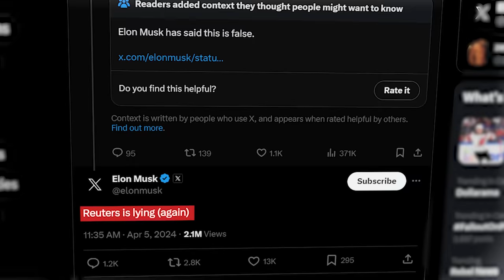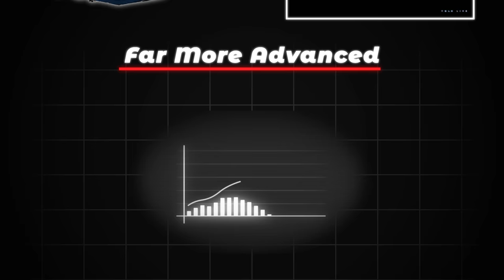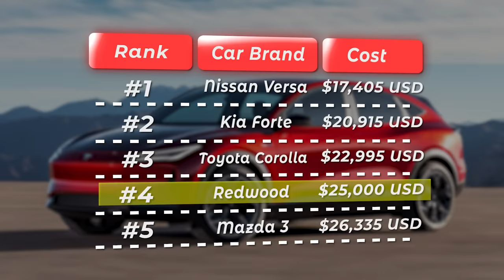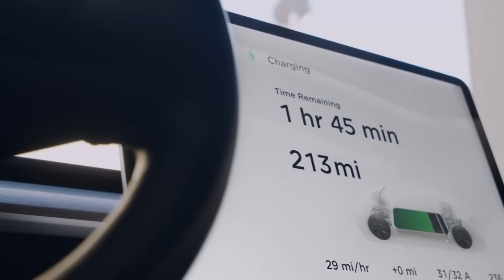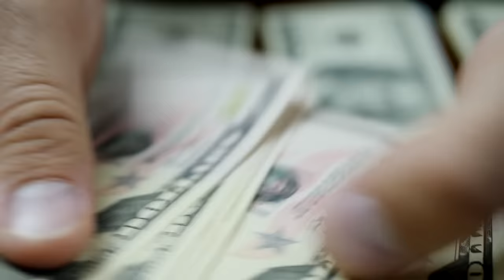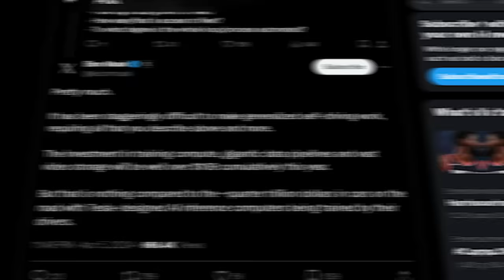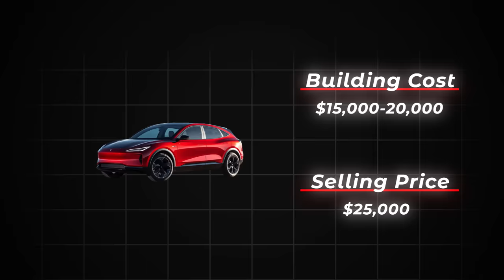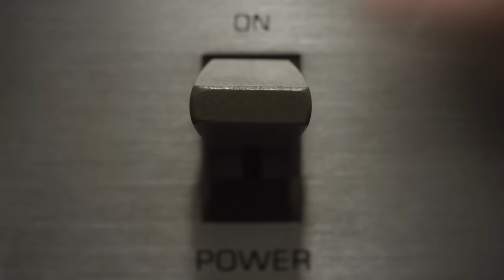Elon Musk Isn't Telling You Something About The 25K Tesla...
Elon Musk has a plan for the 25k Project Redwood Tesla and it's not what we thought it was.

Last video: The Boring Company Texas Take Over Has Begun!